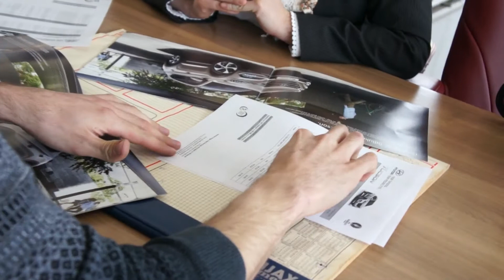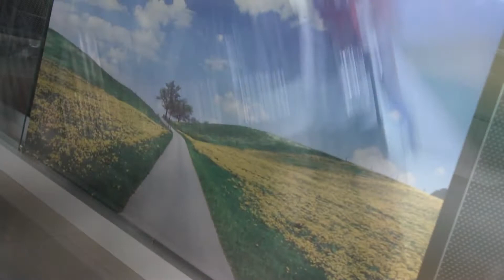HYUNDAI auto centar ganjgo 8. mart 2018